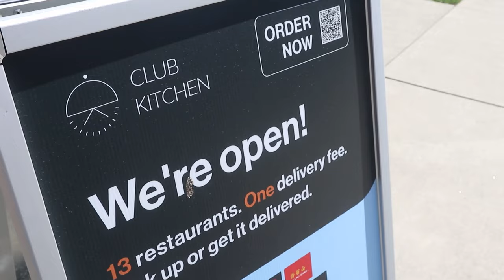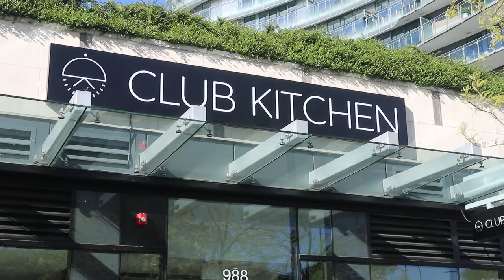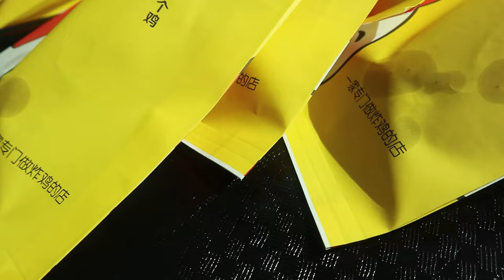TRYING SIX RESTAURANTS IN VANCOUVER AT ONE LOCATION | CLUB KITCHEN LAUNCH | RIA RENOUF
Hey everyone! In this video we're taking a look at SIX RESTAURANTS in one video—and we're doing it all in one space, at one time.

Club Kitchen had its official launch and ribbon cutting on Thursday, May 9. As of the publication of this video, there are seven restaurants working in the space, though there are a couple more on the way.

Club Kitchen's concept is simple: you can order from multiple restaurants with just one fee and one delivery. That means it's a pretty rad choice for family meals, office food delivery, or if you want a little bit of everything you can't decide. Their database currently boasts 180 dishes from different Metro Vancouver restaurants. The current line-up includes:

Barbarella Pizzeria
Hello Nori
Indi Co.
Dragon Bowl
Hui Lau Shan
Chirpyhut
Pearl Castle
Wings (not open as of this video, but did operate out of a food truck for the official grand opening)
Thai Away Home (not open as of this video)

In this video we covered off some options from Barbarella Pizza, Hello Nori, Dragon Bowl, Chripyhut, and Hui Lau Shan. Congratulations to each of the restaurants on their official openings and we hope to come back soon to try some of the other foods.

A big thank you to Club Kitchen and Machobear Studios, Inc. for having us. As we mentioned in this video, we did receive a $50 credit to spend at Club Kitchen. ( I did also spend some of my money to cover the remaining cost, as we went a bit over—too excited to try all the food!)

To learn more about Club Kitchen, take a look at their

For those who are new here: my name is Ria and I'm a former broadcast journalist who now runs a communications and marketing business. I work mostly in content creation but from time to time I work in report/long-form writing, interviewing, and crisis communications. I am also a media consultant and provide media training, too.

I like to make videos to keep my video editing skills sharp, and I publish once a week on Fridays at 10AM PST. You'll usually find me gaming around here, but I also vlog and try food (read: try to touch grass) from time to time.

Vancouver
Vancouver BC
Vancouver food
Vancouver restaurants
New Westminster BC
New Westminster
New West
New West restaurants
Barbarella Pizza
Hello Nori
Indi Co.
Dragon Bowl Yaletown
Hui Lau Shan
Chirpyhut
Pearl Castle
Wings
Thai Away Home
Restaurants in Vancouver
Metro Vancouver
Food in British Columbia
Food in Metro Vancouver
Food in Canada
Foodie